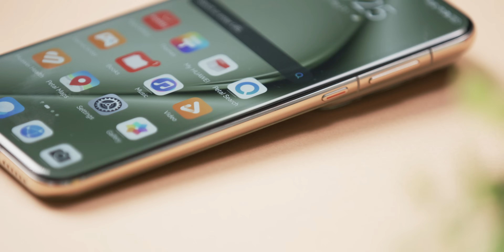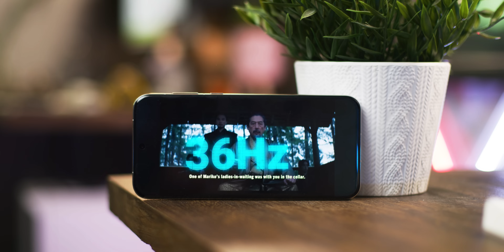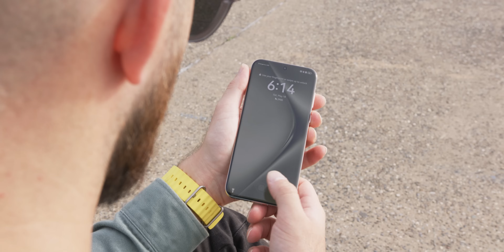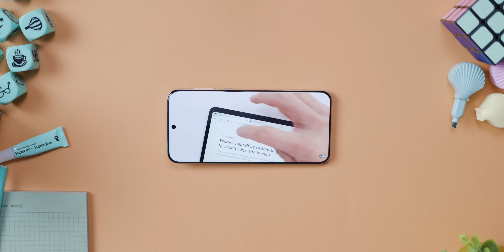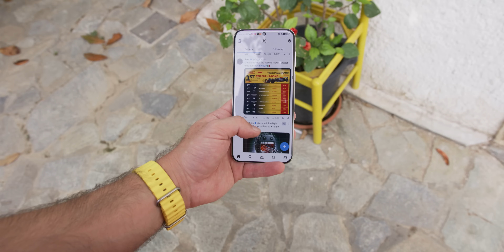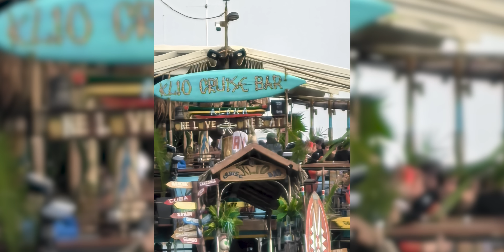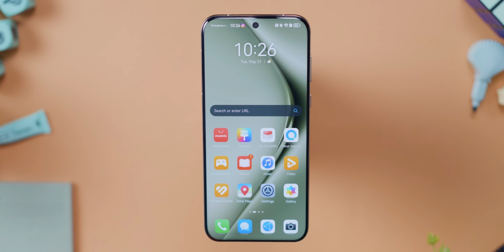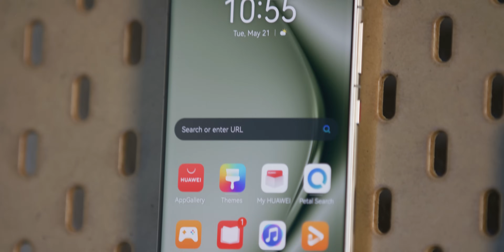ΚΑΝΕΙ αυτά που δεν κανει ΚΑΝΕΝΑΣ ΑΛΛΟΣ | Huawei Pura 70 Ultra Review greek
Το Huawei Pura 70 Ultra με εντυπωσίασε, έχει καμεράρες, και δύκολα του προσάπτεις κάποιο αρνητικό, δες το review και θα καταλάβεις!